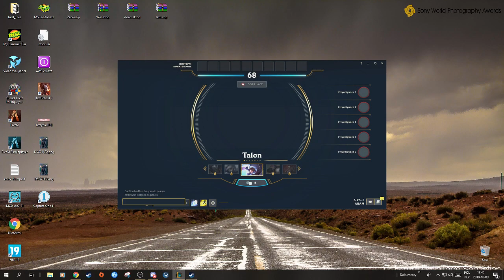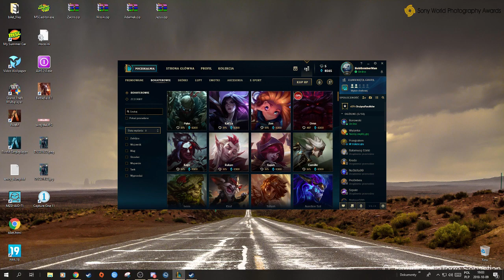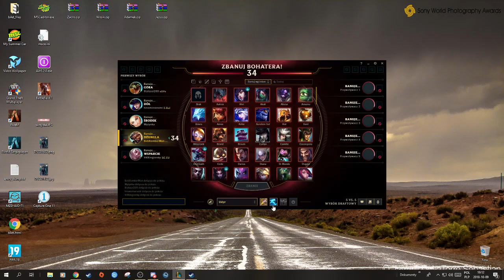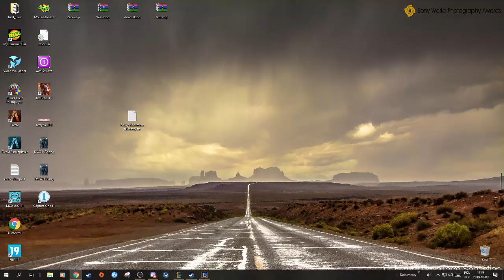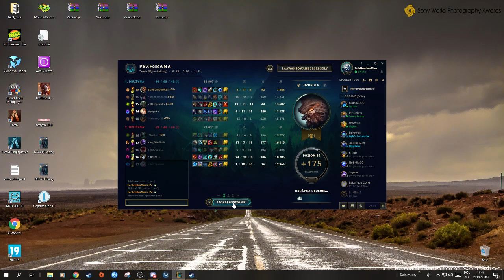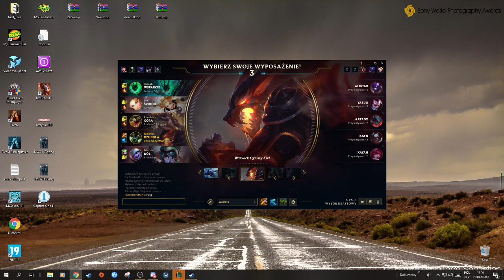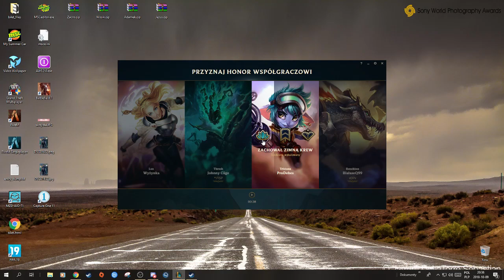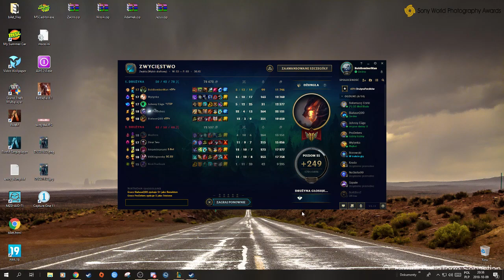LOL #72 No to jednak chujowy ten Udyr